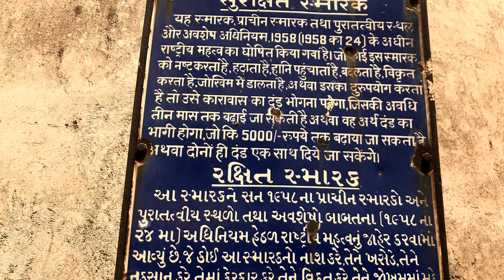Borsad Vav (stepwell 522 Years Old)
522 Years Old stepwell is located in Borsad town in Anand district, Gujarat, India. It was built in 1497 by Vasu Soma and his family. It is seven story stepwell and has 13 arches. The water is reached by flight of steps